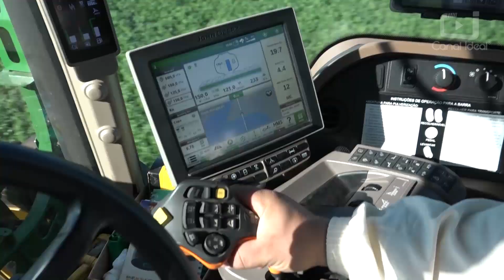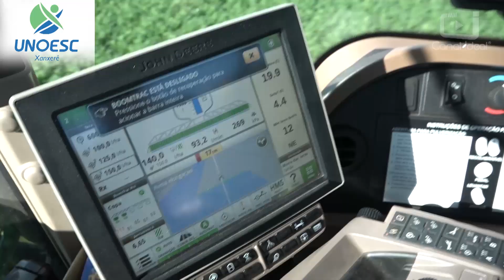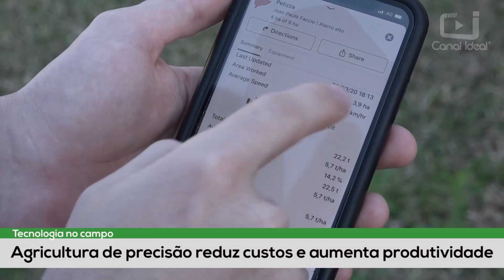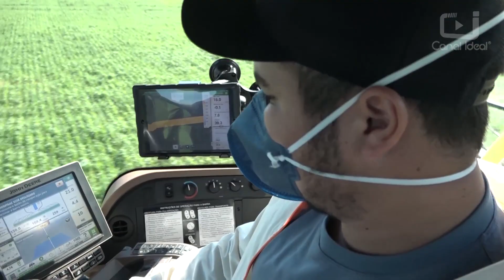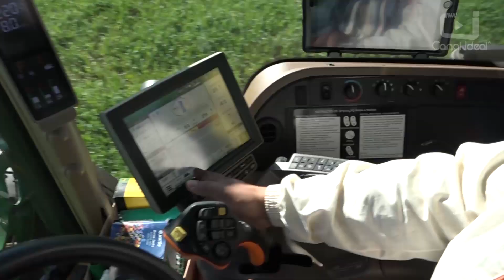Agricultura de precisão reduz custos e aumenta produtividade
No quadro Agro Forte, deste sábado, você confere como a tecnologia está ajudando o homem do campo.